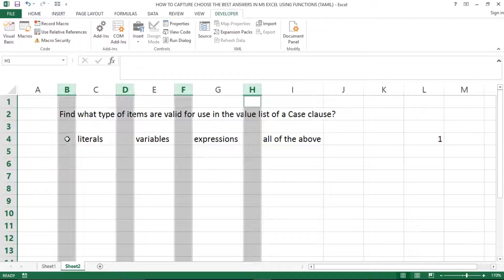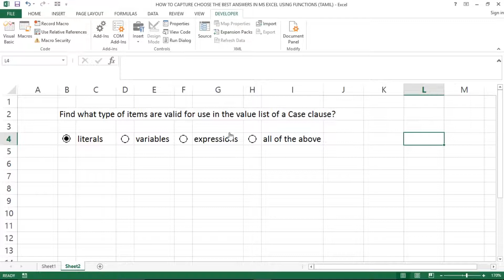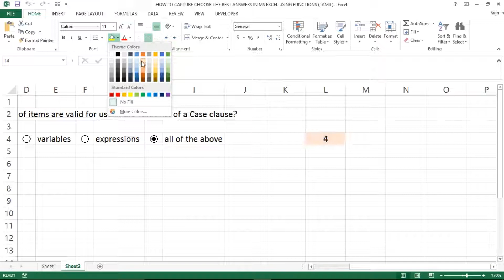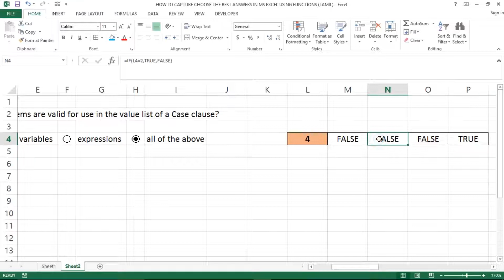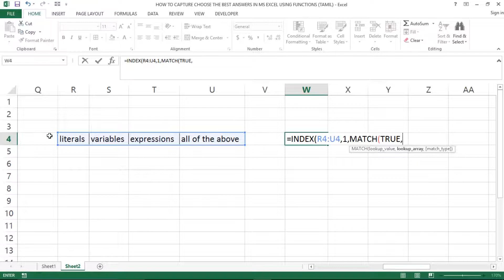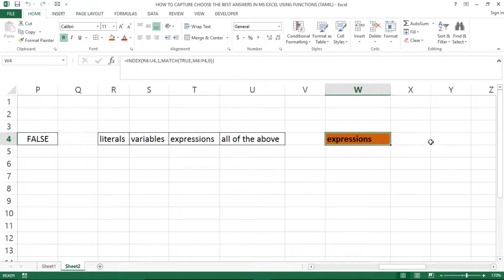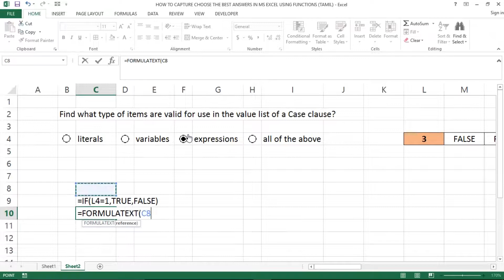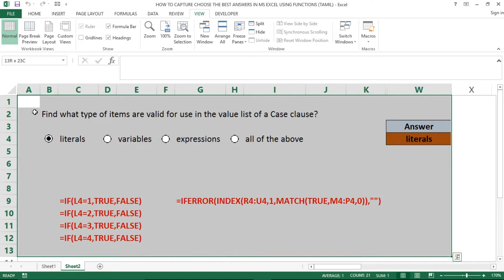PART 121 - HOW TO CAPTURE ANSWERS WHEN SELECT OPTION BUTTON IN MS EXCEL (TAMIL) | Kallanai YT